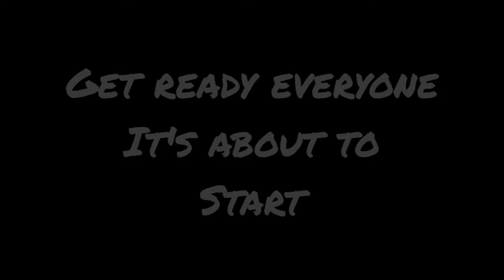Feeding Time ( Gold Super Highback Arowana)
Aquarium Equipment:
- SOBO 2800litre/hour Motor Pump
- Blue Filter Box (4 section)
- AquaZonic Tanning Light
- White Sticker
- 2kg BioMedia

Recording Equipment:
- Iphone6 camera